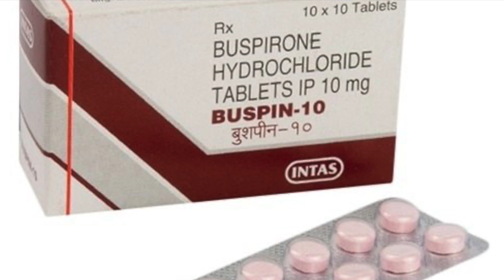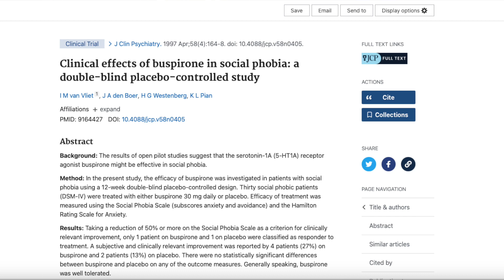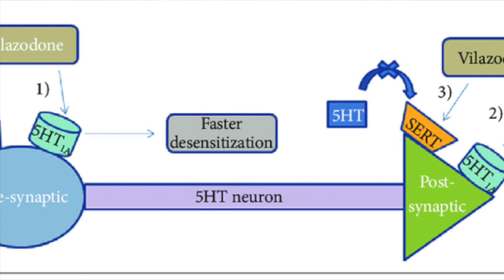All About serotonin 1A Receptors And Anxiety